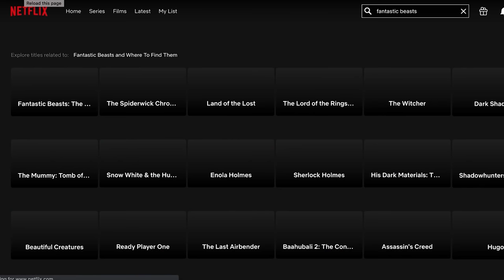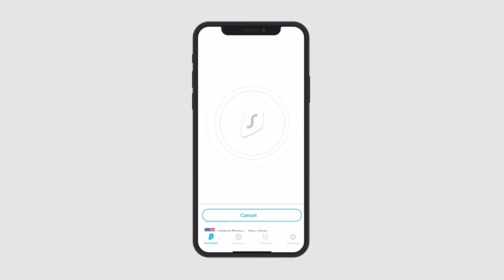Teaching Joshdubs Girlfriend Gun Safety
ReeKid: Twitch